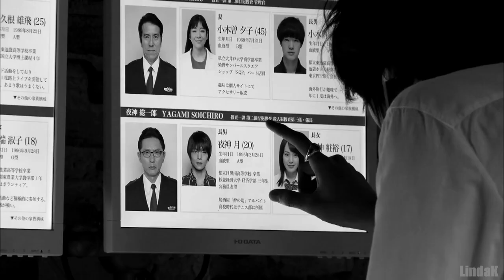L|Light - Too Close To Love You (TV Drama)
i'm... supposed to be studying for my finals, whAT AM I DOING HERE?!

clearly making death note drama lawlight videos, because what else, honestly. so sorry guys